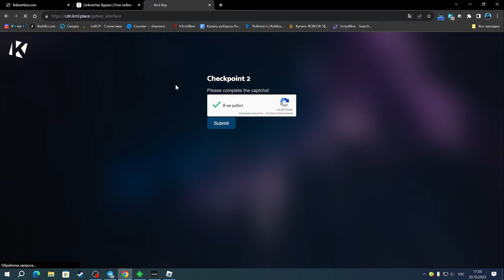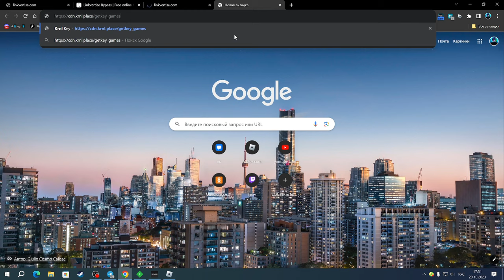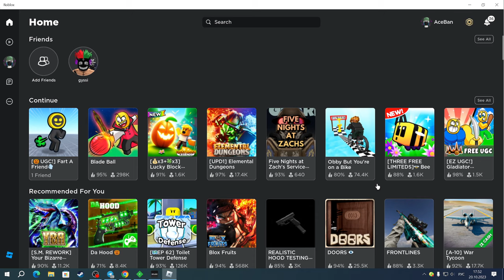САЙТ LINKVERTISE НЕ ЗАГРУЖАЕТСЯ, СПОСОБ РЕШЕНИЯ ЗДЕСЬ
В данном видео ролике показываю способ решения проблемы связанный с тем что сайт linkvertise не хочет загружаться либо вообще работать.

Соц.сети

Не читать.